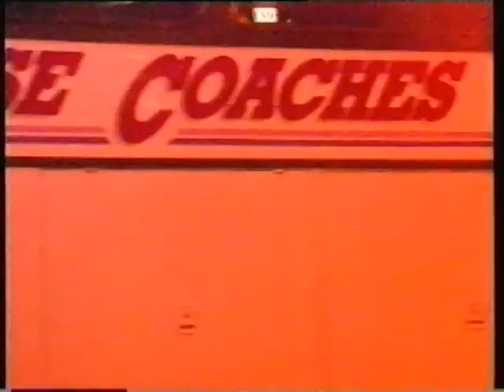"Don't Fake It" (Version 1997) by At Random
"Don't Fake It" by Australian band At Random
From the album "At Random - Blue"  with Steve Keyse on vocals (album released September 1996)